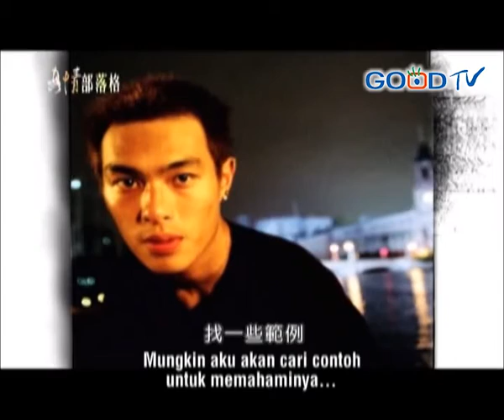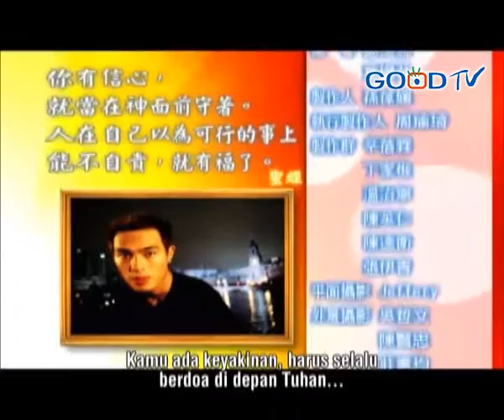Kebahagiaan Yang Sederhana 簡單的幸福 (Yang You Ning 楊祐寧)True Love Blog (ID)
真情部落格 楊祐寧

Kisah dari salah seorang aktor di taiwan yang terkenal dan mungkin bagi kebanyakan orang namanya sudah tak asing lagi di dengar.

Dia adalah sosok yang terkenal dengan sifatnya yang energik dan humoris

Yang You Ning walaupun sudah terkenal di khalayak ramai pun namun tetap mengutamakan kesederhanaan nya dan tidak menonjolkan sosok seorang aktor yang hidup mewah dan glamor.

Kesederhanaan nya inilah yang menjadi daya tarik nya sebagai seorang publik figur.